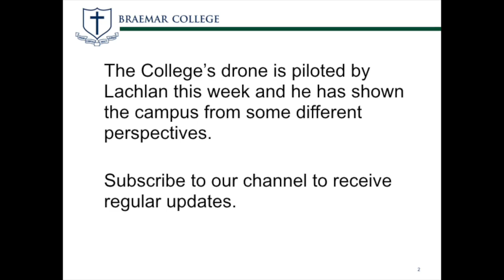Braemar College Woodend Campus Update 3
The Woodend Campus of Braemar College continues. The building footprint for the Middle School now takes shape.